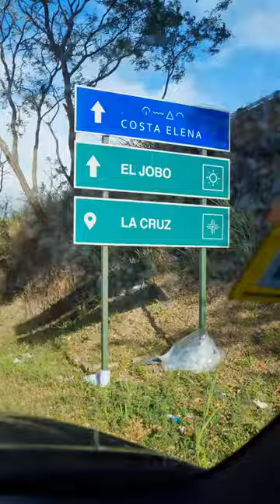Mirador Bahía Salinas, La Cruz, Guanacaste, Costa Rica.